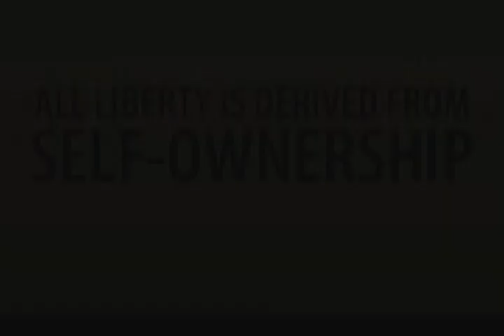The 7 Principles Of Natural Law: Principle 5 "Rhythm"